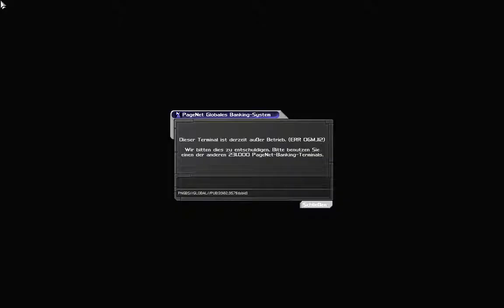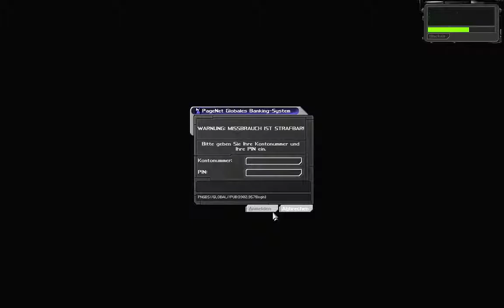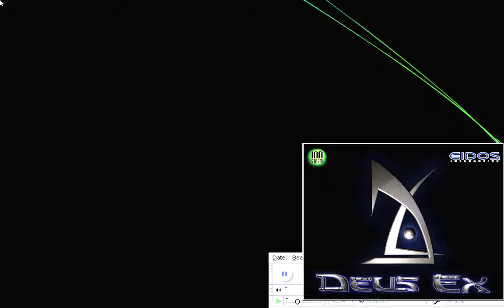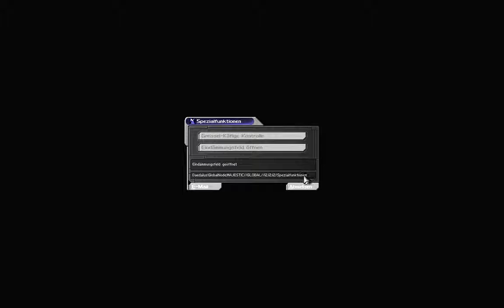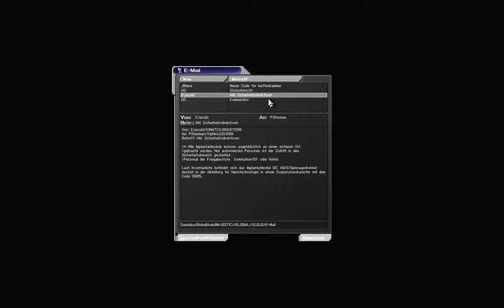Let's Play Deus Ex #023 - Flucht! Flucht? Flucht! [720p60]